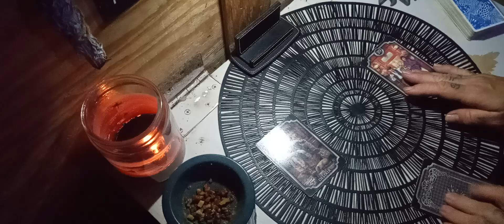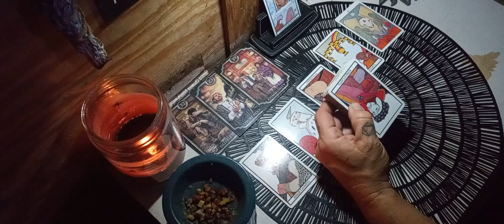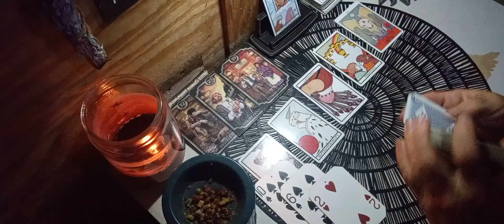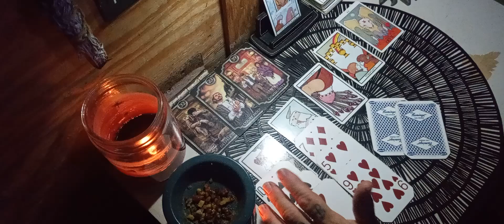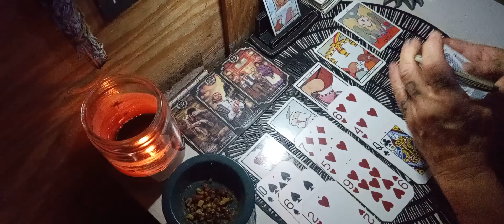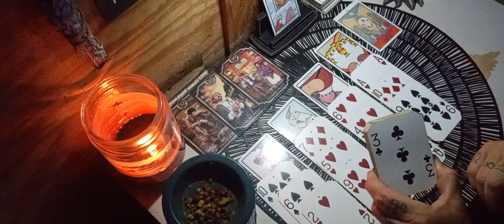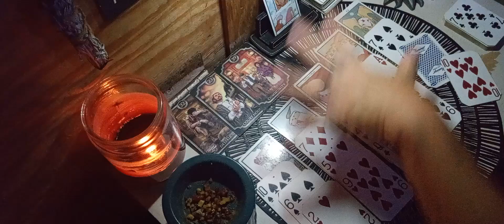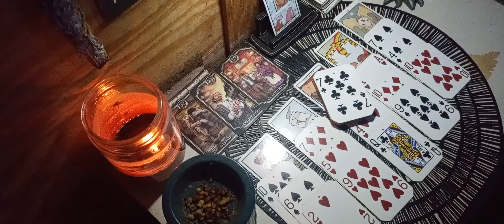😵Trying to instill fear 😱 but they don't 🥱 care 💫